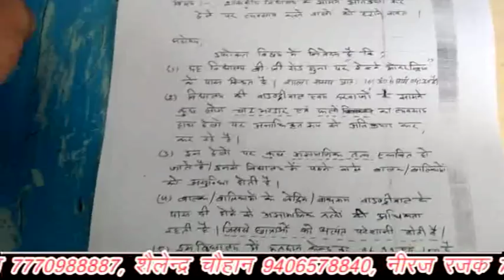गुना के si ने लूट की खोली पोल, सिंधिया ने बताया गुना कांग्रेस प्रत्याशी को अपना सेवक